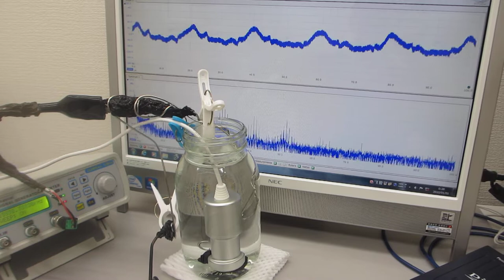超音波プローブとポータブル超音波洗浄器による、ダイナミック制御システム（超音波システム研究所）